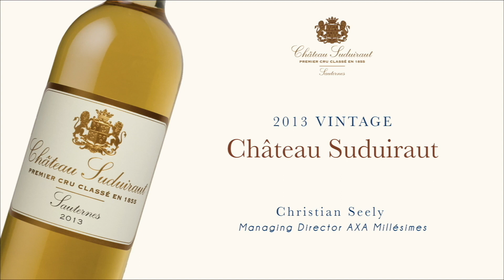Château Suduiraut 2013 • English/Chinese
Christian Seely, Managing Director of AXA Millésimes, is sharing his thoughts about the 2013 vintage of Château Suduiraut.